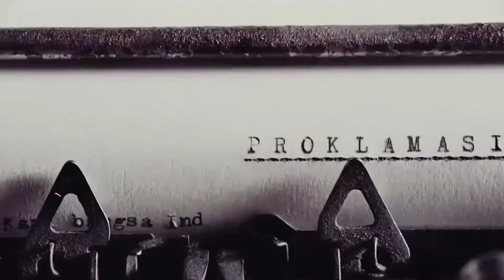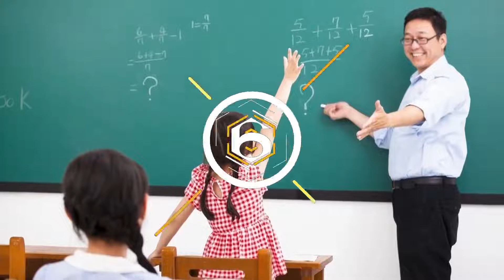MENGHAYAL DULU, Jika Indonesia Masih Dijajah Belanda, Mungkin Sudah Jadi Begini!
Kakak pasti mengetahui sejarah kemerdakaan Indonesia. Sudah banyak negara yang mencoba menjajah bumi pertiwi kita ya kak!. Salah satunya adalah Belanda.

Sejarah yang menyatakan bahwa Indonesia dijajah Belanda selama 350 tahun didengung-dengungkan oleh Presiden Sukarno dalam beberapa pidato.

Untungnya ya kak negara kita sudah merdeka terlepas dari para penjajah. Tapi apa jadinya jika Indonesia masih dijajah oleh Belanda?.